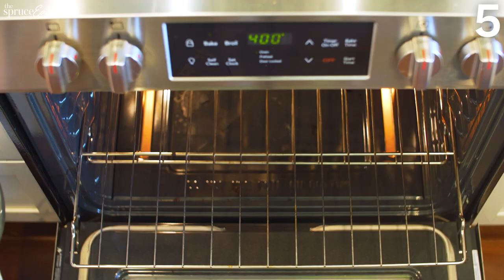7 Indulgent Snacks for the Weekend | The Spruce Eats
Presenting 7 mouthwatering indulgent snack ideas for when you really need a snack! From the chocolatey goodness of Nutella Pastry Puffs to the savory kick of Chili Cheese Fries, get all your savory and sweet snack ideas here!

7 Snacks When You Want to Really Indulge:
00:00 Intro To The Spruce Eats
00:08 The Perfect Banana Split
00:49 Crescent Roll Pigs in a Blanket
01:51 Nutella Pastry Puffs
03:10 Chili Cheese Fries
04:48 Twice-Baked Potatoes
06:01 No-Cook Chocolate Ice Cream
06:59 Polish Pączki

Complete step-by-step instructions for these delicious, easy snack recipes:
The Perfect Banana Split Recipe: